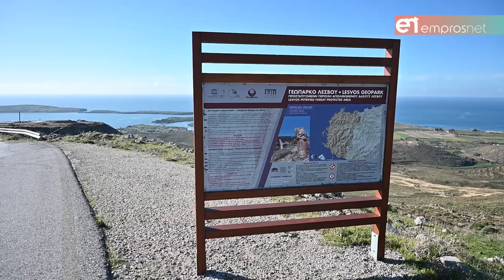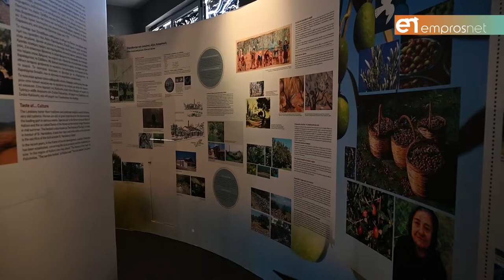Ολοκληρώνεται η αξιολόγηση του Γεωπάρκου Λέσβου